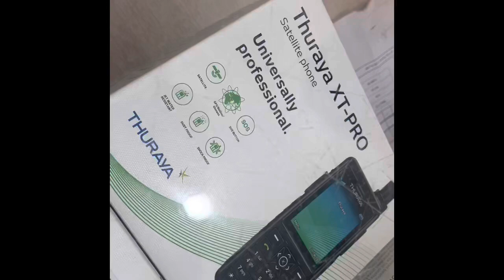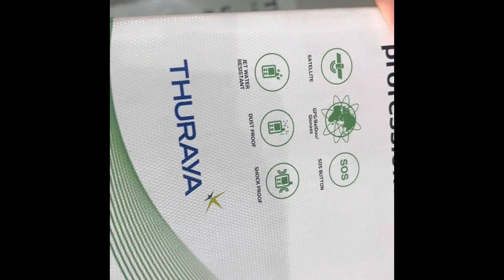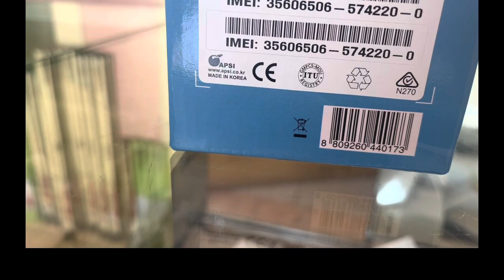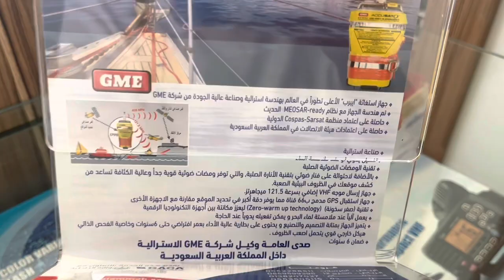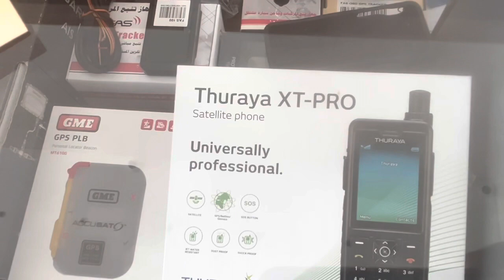البحث عن اجهزة الثريا ونداء الاستغاثة في السعودية بالاسعار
البحث عن اجهزة الثريا ونداء الاستغاثة في